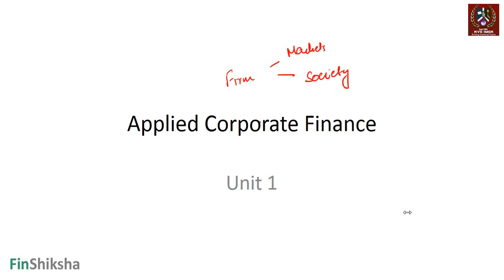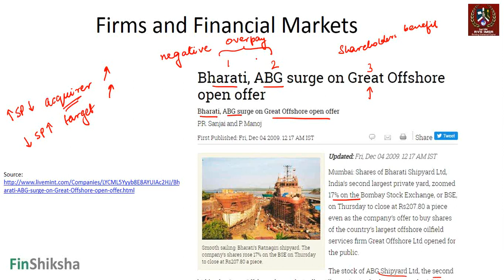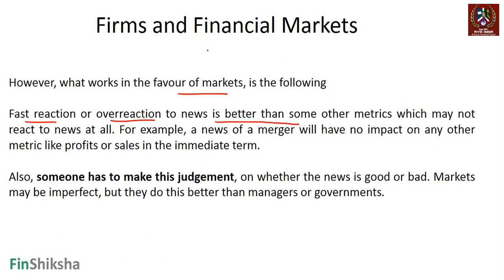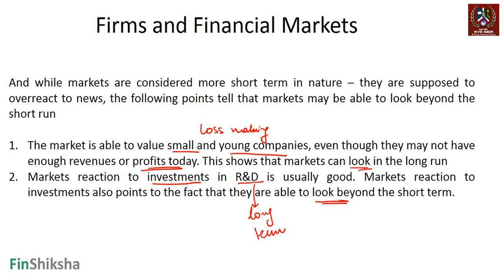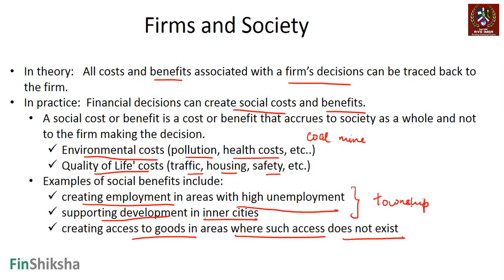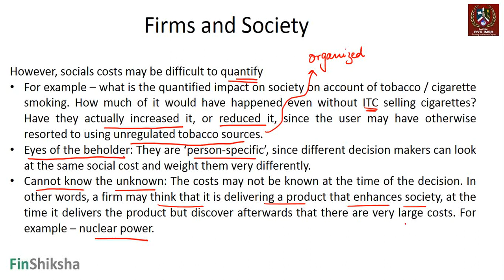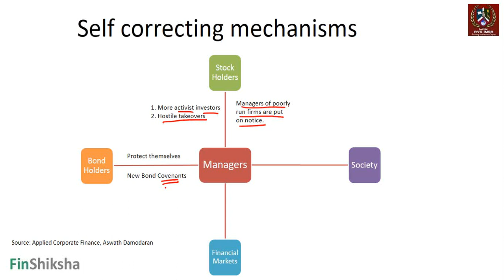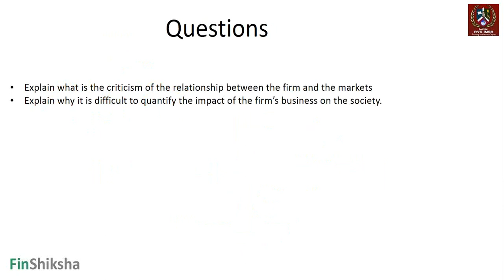APPLIED CORPORATE FINANCE Unit 1.4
Conflicts - Firms, Markets and Society